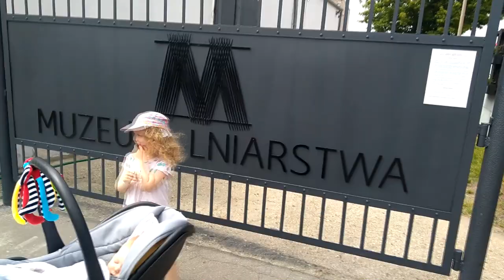Z wizytą w Mini ZOO- Industrialna Zagroda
Nie trzeba daleko podróżować, żeby znaleźć ciekawe miejsca. W centrum Żyrardowa fajna  atrakcja dla dzieci - Industrialna Zagroda , czyli takie mini zoo. Można tam zobaczyć np. wielbłądy czy renifera.

1. Polubić i skomentować film
2. Udostępnić go i polecić swoim znajomym na innym portalu
3. Wcisnąć subskrypcję i dzwoneczek, aby na bieżąco być informowanym o nowych filmach
4. Obejrzeć reklamy, które pojawiają się przed, po lub w trakcie filmu. Dzięki nim twórcy działający na YT dostają wsparcie finansowe.
5. Odwiedzić i polubić stronę "Szumi mama" na Facebooku. Będziesz na bieżąco z najnowszymi filmami i ciekawymi tematami, których nie ma na kanale :) Znajdziesz tam recenzje książek, zabawek, porady dla mam i aktualne relacje z mojego życia :)
 Link do strony poniżej:
6. Wpłacić na poniższy numer konta dowolną darowiznę:

Konto bankowe
Agnieszka Kostyra
Bank Millenium